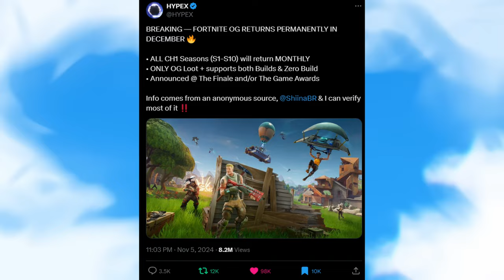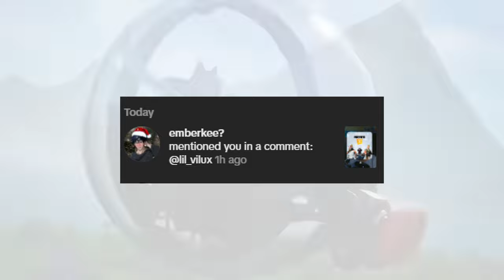Fortnite Chapter 1 VISSZATÉR?!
Ebben a videóban arról beszélek, hogy az OG Fortnite Chapter 1 szezonjai véglegesen visszatérhetnek a játékba. Kitértem a lehetséges játékmódokra, a battle pass-rendszerrel kapcsolatos pletykákra, valamint arra, hogy miért lenne ez óriási hír a közösség számára. Beszéljük meg együtt, mit gondoltok erről a lépésről és a battle pass vásárlási lehetőségről!

2 Hetente törlődik, szóval újra be kell írni! Köszönöm!
Kód: VILUXTV

🔥💲Olcsó játékok!💲🔥
ENEBA - Olcsó játékok! (PS4, Xbox, PC)!

🔥Gép Config🔥
►Videó felvevő: OBS
►Egér: Asus rog gladius origin 2
►Billentyűzet: RedDragon
►Mikrofon: Hyper X
►Egérpad: GMB Gaming
►Füles: JBL vezeték nélküli
►Gamepad: XBOX
►Kormány: Spirit Of Gamer Race Wheel PRO
►VR: Oculus Rift CV1